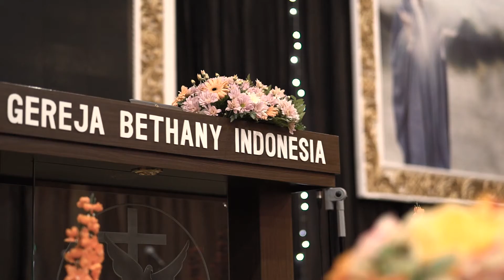Same Day Edit - The Wedding of Vicky & Grace